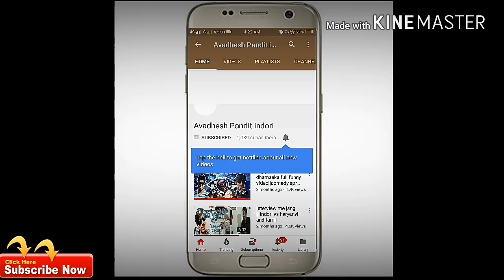KYA SE KYA HOGAYA..... | funny video ||comedy video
आपने इससे पहले esi funny वीडियो नही देखा होगा में ग्यारंटी लेता हूं।
💖Watch my new funny video💖
Thankyou so much guys
Support indori

This is an original work of avadhesh pandit and team